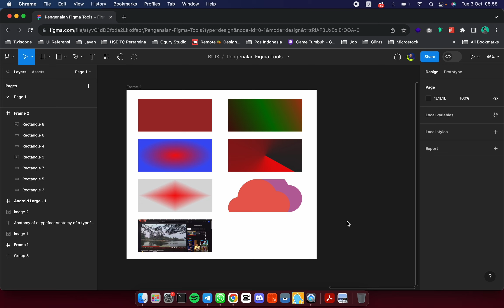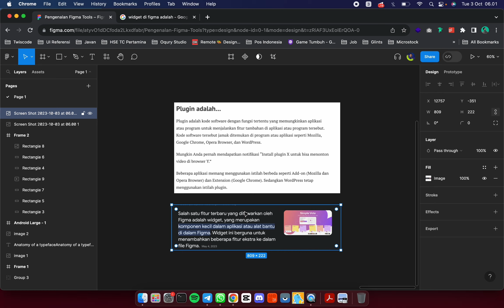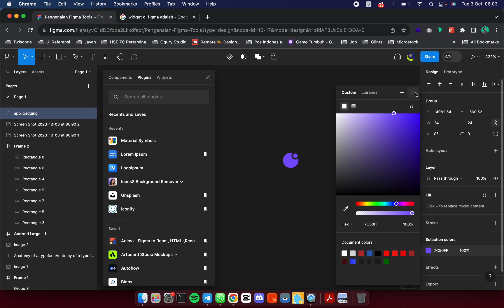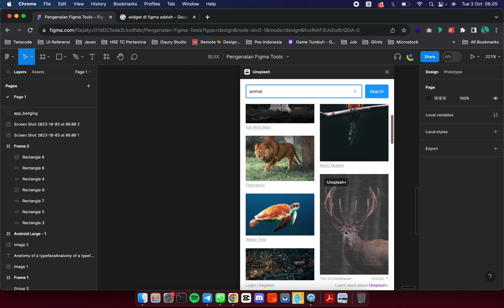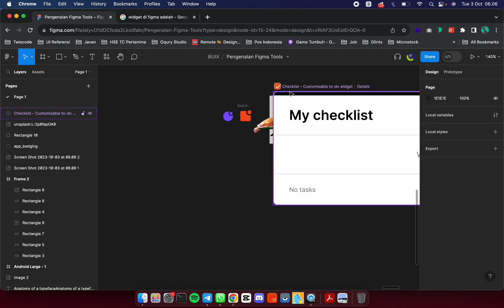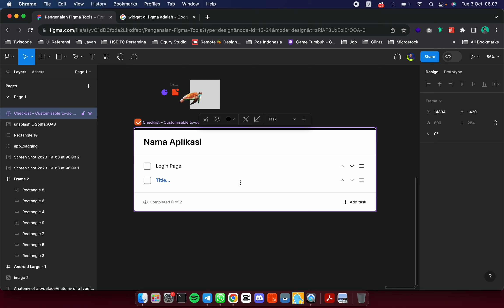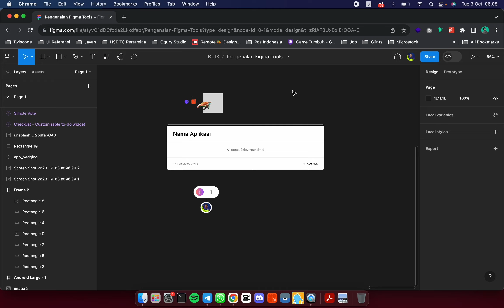8. Penjelasan Detail Plugin dan Widget yang Berguna di Figma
Mau tau Penjelasan Detail Plugin dan Widget yang Berguna di Figma?Silahkan tonton video sampai selesai.

✅Like untuk mensupport kami
✅Share video ini semoga bermanfaat untuk semua orang

🔥 SUPPORT CHANNEL OQURYSTUDIO 🔥

😍 Donasi Channel Oqury Studio (OVO / GoPay / Dana / LinkAja/ Bank Apapun)